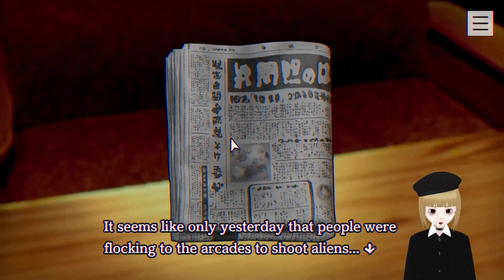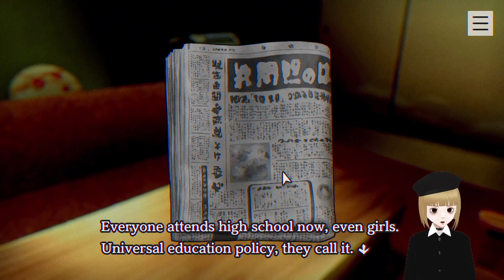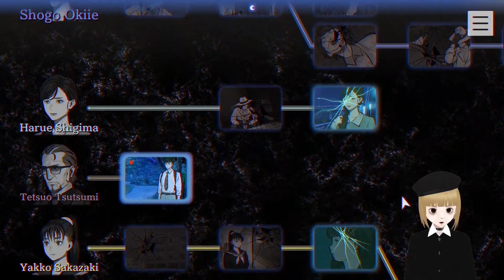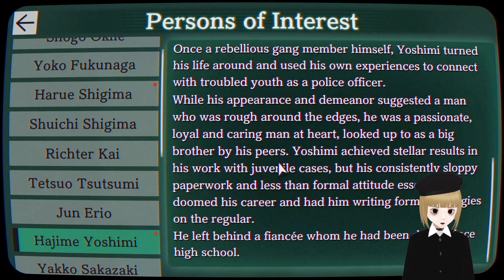Alizel - Paranormasight [5/?]